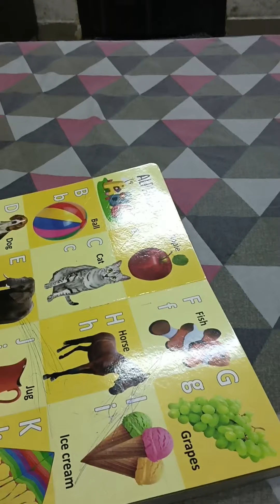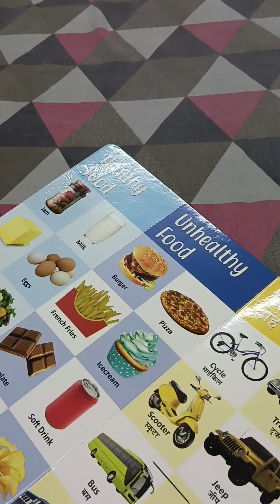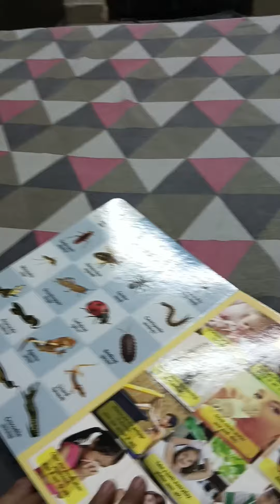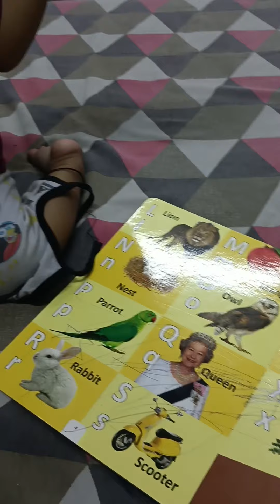medhansh ko dekhiye padhai me kya kya aata hai 🙂🙂🙂🙂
padahi#intelligent#myboy#mood